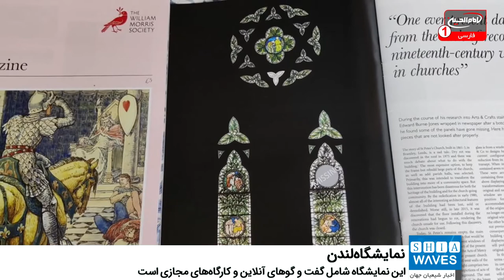نمایشگاه «تأثیر هنر اسلامی بر صنایع دستی بریتانیا» در لندن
یک انجمن و موزه بریتانیایی یک نمایشگاه با موضوع هنر اسلامی در لندن برگزار کرده است.
نمایشگاه آنلاین توسط انجمن ویلیام موریس (William Morris Society) برگزار شده که موضوع آن هنر اسلامی و تأثیر آن بر صنایع دستی بریتانیا است.
این نمایشگاه با عنوان «مکانی برای الگوبرداری: هنر اسلامی و تأثیر آن در هنرها و صنایع دستی بریتانیا» قرار است تا ابتدای سال آینده ادامه داشته باشد.
آثار این نمایشگاه موضوعاتی از قبیل طبیعت، مکان‌ها و تعاملات فرهنگی را از طریق عناصر سازنده آنها بررسی می‌کند.
این نمایشگاه شامل گفت‌و‌گوهای آنلاین و کارگاه‌های مجازی است که همگی در وب سایت این انجمن قابل دسترسی است.
انجمن ویلیام موریس در سال ۱۹۵۵ در لندن، پایتخت انگلستان تأسیس شد. هدف از تأسیس این انجمن شناخت بهتر زندگی، کار و ایده‌های ویلیام موریس، طراح، صنعتگر و شاعر انگلیسی است.